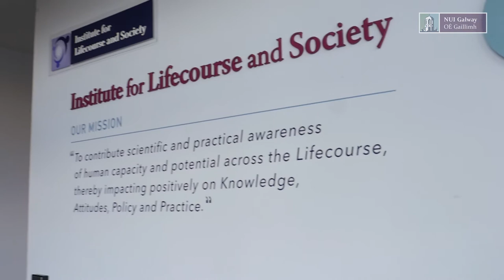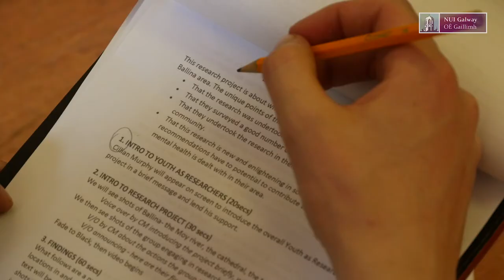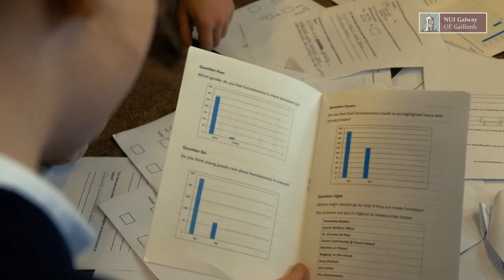Supporting young people taking action